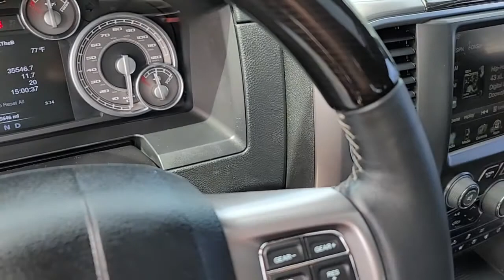2016 Ram Ram Pickup 1500 Laramie Limited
Stock Number: 2172C
VIN: 1C6RR7WT7GS246198
Type: Preowned
Year: 2016
Make: Ram
Model: Ram Pickup 1500
Trim Level: Laramie Limited
Engine: 5.7 liter V8
Transmission: 8-Speed Shiftable Automatic
Body Style: Crew Cab Pickup - Standard Bed
Exterior: Granite Crystal Clearcoat Metallic
Interior: Black
Mileage: 35,546
Fuel Economy: 15 City / 21 Highway
Price: Call
2-stage Unlocking Doors
20 x 9 In. Polished Aluminum Forged Wheels
4wd Selector: Electronic Hi-lo
4wd Type: Part Time w/ On Demand Setting
Active Grille Shutters
Adjustable Pedals: Power
Airbag Deactivation: Occupant Sensing Passenger
Ambient Lighting
Anti-theft System: Alarm, Engine Immobilizer
Armrests: Rear Center Folding with Storage
Ashtray
Assist Handle: Front, Rear
Auxiliary Audio Input: Bluetooth, Usb, Jack, Memory Card Slot
Auxiliary Engine Cooler
Auxiliary Transmission Fluid Cooler
Body Side Moldings: Chrome
Body Side Reinforcements: Side Impact Door Beams
Camera System: Rearview
Center Console: Front Console With Armrest and Storage
Child Safety Door Locks
Child Seat Anchors: LATCH System
Clock
Compass
Cruise Control
Crumple Zones: Front
Cupholders: Front, Rear
Customizable Instrument Cluster
Dash Trim: Alloy, Wood
Daytime Running Lights: Led
Digital Odometer
Door Handle Color: Chrome
Driver Seat Power Adjustments: Height, Lumbar, Reclining, 10
Driver Seat: Heated, Ventilated
Electronic Messaging Assistance: Voice Operated, with Read Function
Emergency Locking Retractors: Front, Rear
Emissions: 50 State
Energy Absorbing Steering Column
Engine Hour Meter
Exhaust Tip Color: Chrome
Exhaust: Dual Tip
Exterior Entry Lights: Puddle Lamps
External Temperature Display
Fender Lip Moldings: Body-color
Front Air Conditioning Zones: Dual
Front Air Conditioning: Automatic Climate Control
Front Airbags: Dual
Front Bumper Color: Body-color
Front Fog Lights
Front Headrests: Adjustable, 2
Front Seat Type: Bucket
Front Seatbelts: 3-point
Front Wipers: Rain Sensing, Variable Intermittent
Fuel Economy Display: Mpg, Range
Gauge: Tachometer
Grille Color: Chrome, Chrome Surround
Headlights: Auto Delay Off, Auto High Beam Dimmer, Auto On/off, Halogen
Hill Holder Control
Infotainment Screen Size: 8.4 In.
Infotainment: Uconnect
Instrument Cluster Screen Size: 7 In.
Laramie Quick Order Package 26V Limited. Includes vehicle with standard equipment.
Memorized Settings: 2 Driver, Adjustable Pedals, Audio System, Driver Seat, Side Mirrors
Mirror Color: Chrome
Multi-function Display
Multi-function Remote: Proximity Entry System
Navigation Data: Real Time Traffic
Navigation System: Hard Drive, Touch Screen Display, Voice Operated
One-touch Windows: 2
Overhead Console: Front
Parking Sensors: Front, Rear
Passenger Seat Manual Adjustments: Reclining
Passenger Seat Power Adjustments: Height, 6
Passenger Seat: Heated, Ventilated
Pickup Bed Light: Led
Pickup Bed Liner: Spray-on
Pickup Sliding Rear Window: Power Horizontal
Power Door Locks
Power Outlet(s): 115v, 12v
Power Steering
Power Sunroof
Power Windows
Power Windows: Lockout Button
Premium Brand: Alpine
Push-button Start
Radio: AM/FM, Hd Radio, Touch Screen Display, Voice Operated
Reading Lights: Front
Rear Bumper Color: Body-color
Rear Headrests: Adjustable, 3
Rear Privacy Glass
Rear Seat Folding: Folds Up
Rear Seat Type: 60-40 Split Bench
Rear Seat: Heated
Rear Seatbelts: 3-point
Rearview Mirror: Auto-dimming
Rearview Monitor: In Dash
Roll Stability Control
Rolling Code Security: Key
Running Board Color: Chrome
Running Boards: Tube
Satellite Radio: Siriusxm
Seatbelt Force Limiters
Seatbelt Pretensioners: Front
Seatbelt Warning Sensor: Front
Shift Knob Trim: Leather
Side Airbags: Front
Side Curtain Airbags: Front, Rear
Side Mirror Adjustments: Power, Power Folding
Side Mirrors: Auto-dimming, Heated, Integrated Turn Signals
Spare Tire Mount Location: Underbody
Spare Tire Size: Full-size Matching
Spare Wheel Type: Steel
Speed Sensitive Volume Control
Stability Control
Steering Ratio: 17.9
Steering Wheel Mounted Controls: Audio, Cruise Control, Multi-function, Phone, Voice Control
Steering Wheel Trim: Leather, Wood
Steering Wheel: Tilt
Storage: Door Pockets, Under Rear Seats
Subwoofer: 1
Surround Sound
Tailgate: Power Locking, Removable
Tire Pressure Monitoring System
Tire Type: All Season
Total Speakers: 8
Traction Control
Trailer Hitch: Class Iv
Trailer Stability Control
Trailer Wiring: 4-pin, 7-pin
Trip Odometer
Turns Lock-to-lock: 3.3
Universal Remote Transmitter: Garage Door Opener
Upholstery: Leather
Vanity Mirrors: Dual Illuminating
Warnings and Reminders: Low Fuel Level, Low Oil Level, Maintenance Due, Tire Fill Alert
Watts: 506
Wheel Locks: Front and Rear
Wheels: Painted Aluminum
Window Defogger: Rear
Window Trim: Black
Wireless Data Link: Bluetooth